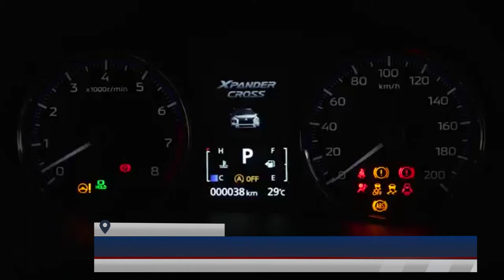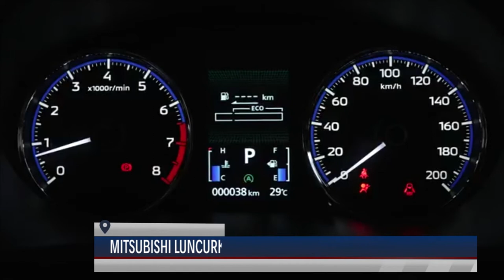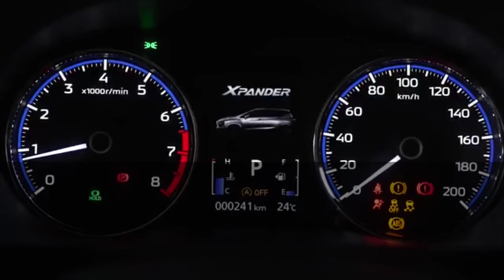(17/11/2021) MITSUBISHI LUNCURKAN NEW XPANDER DAN NEW XPANDER CROSS